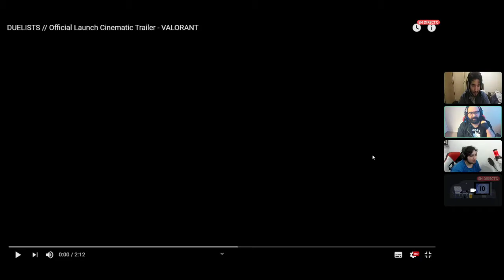Video reaccion junto a Gatita mimosa y Kakeru rush DUELISTS //VALORANT !!!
Video reacción junto a Gatita mimosa y Kakeru rush!